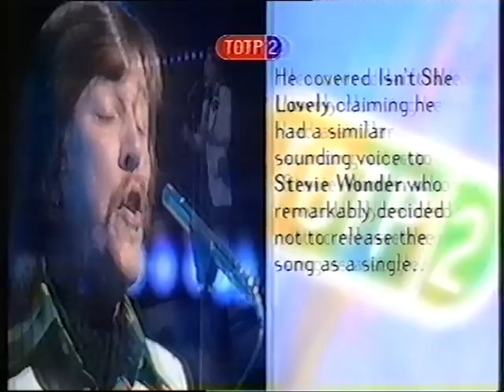David Parton - Isn't She Lovely - Top Of The Pops - Thursday 27th January 1977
This was recorded from Top Of The Pops 2 shown on 16th November 1996, originally shown on Top Of The Pops on BBC1 on Thursday 27th January 1977